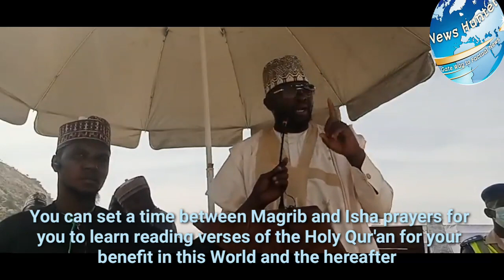Graduation ceremony of youngsters who memorize the Holy Qur'an